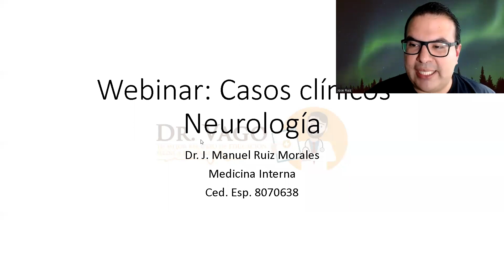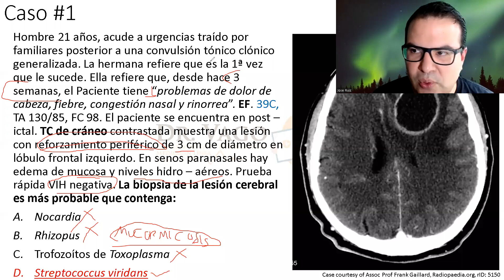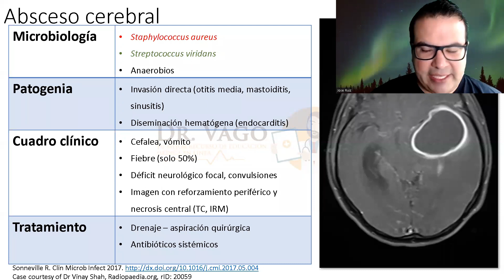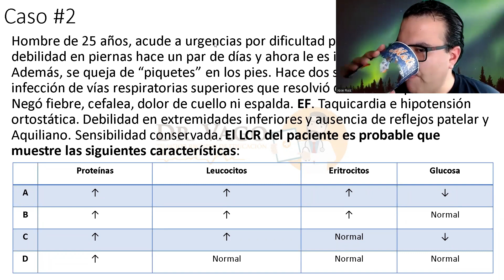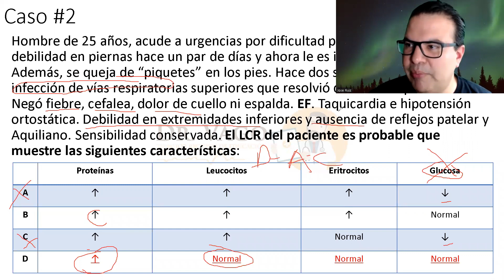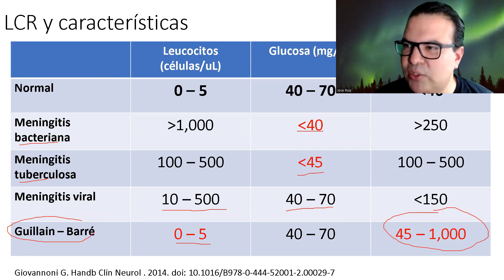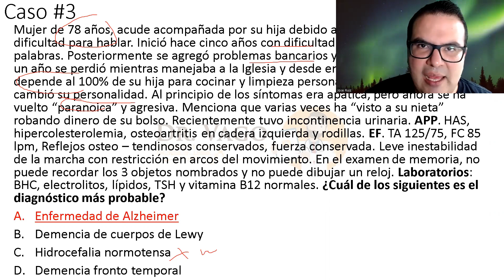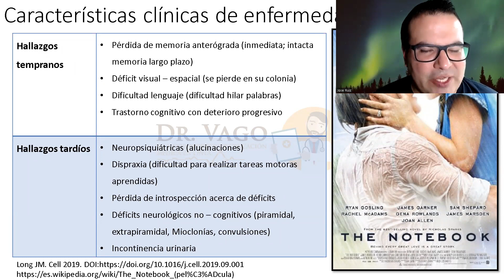Webinar - Casos clínicos: Neurología ENARM 2022